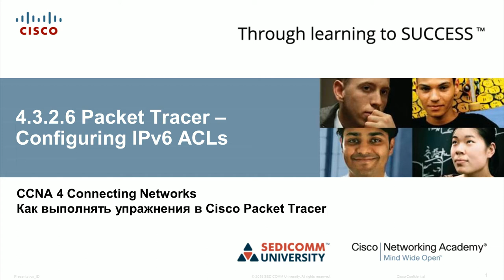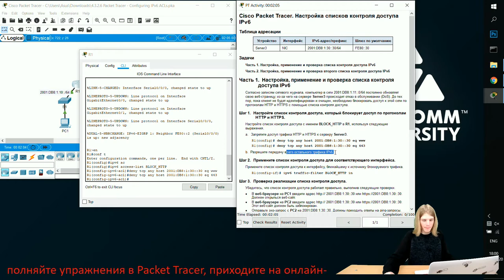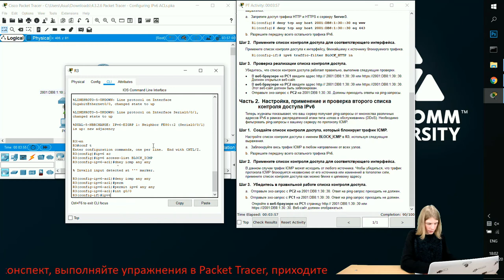Курс Молодого Бойца Часть 4 2020 CCNA 4 CN 4.3.2.6 Packet Tracer - Настройка списков контроля